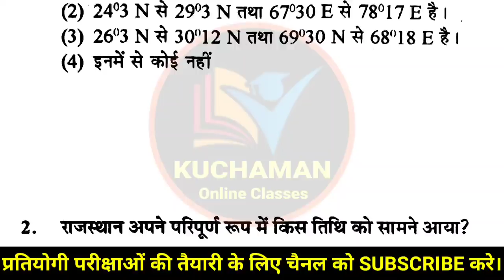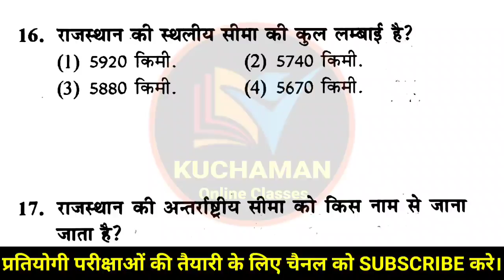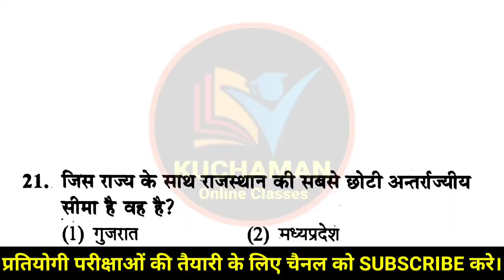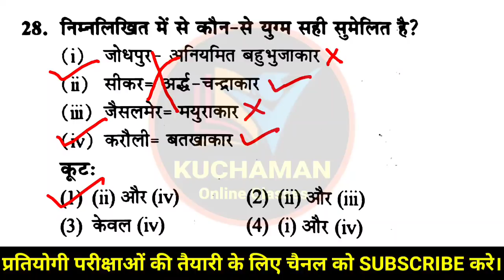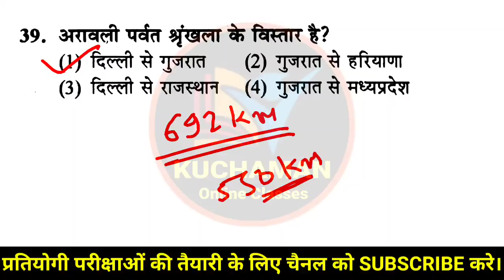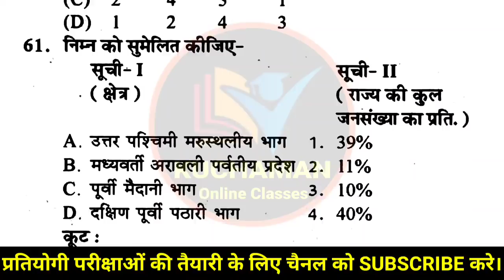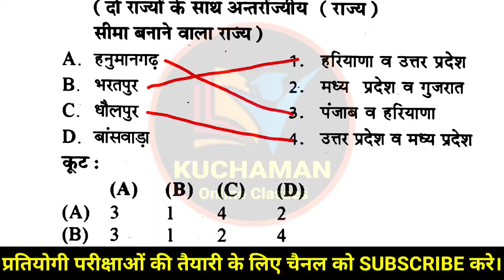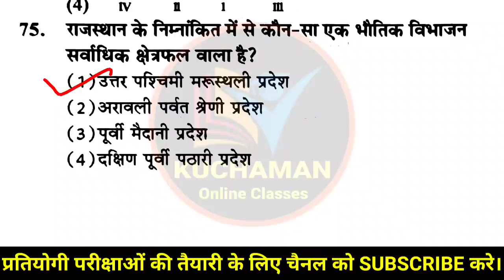राजस्थान के भौतिक प्रदेश । Rajasthan Geography Important Questions । rajasthan bhautik pradesh